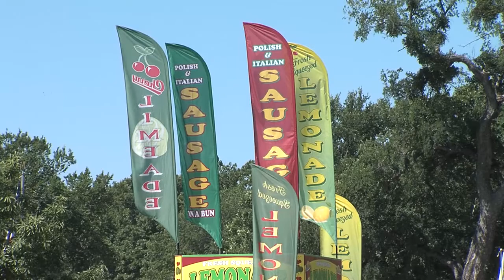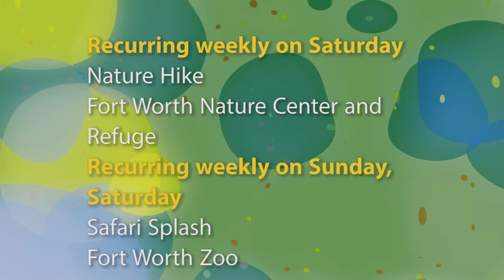Fort Report: Mayfest 2017